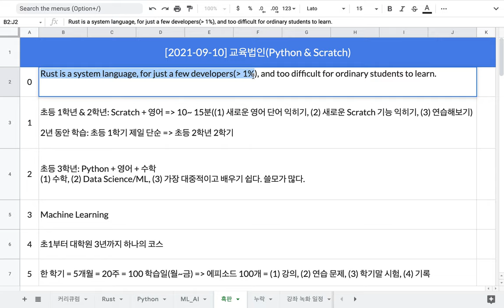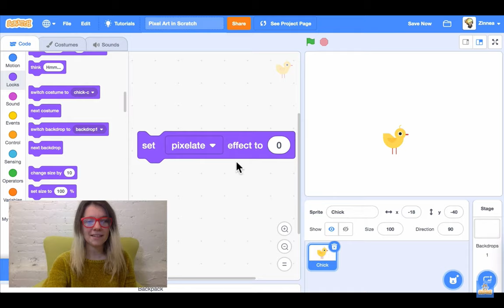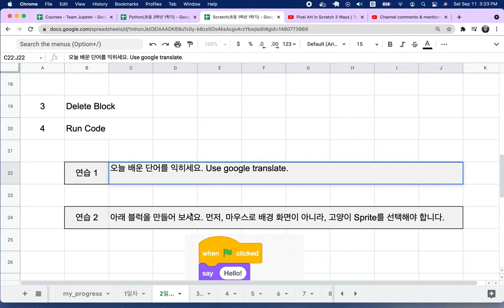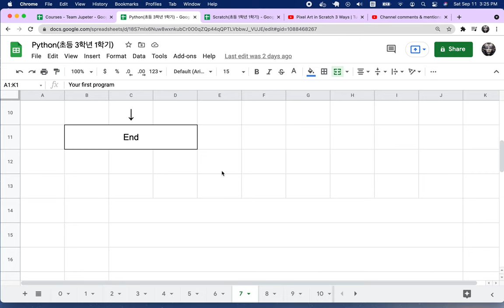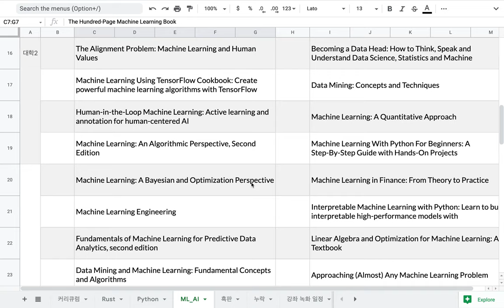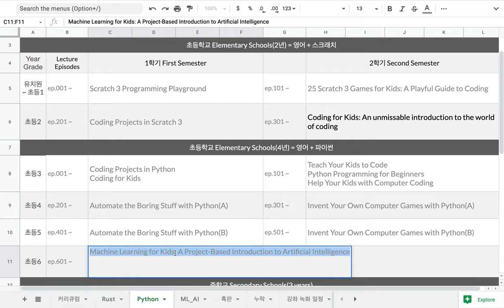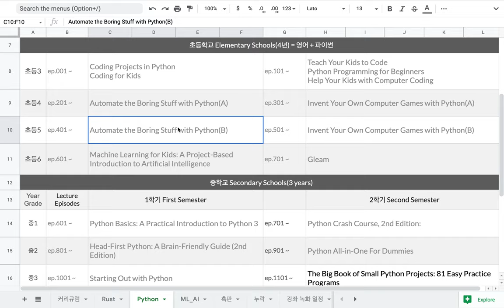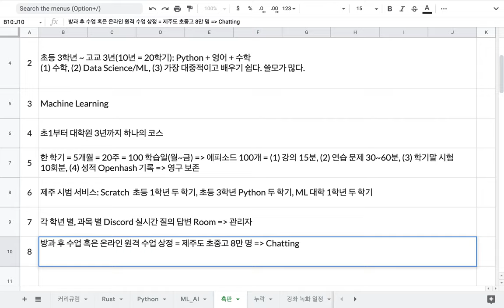[2021-09-10] Python & Scratch 과정 (교육법인 준비 상황)